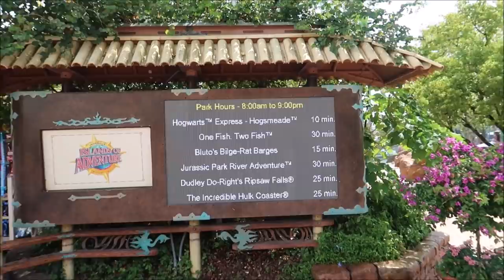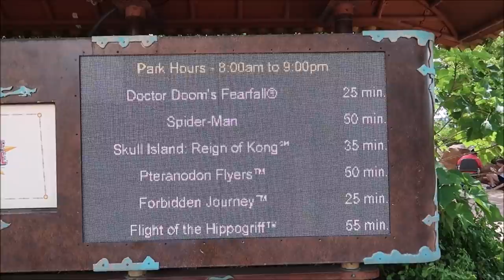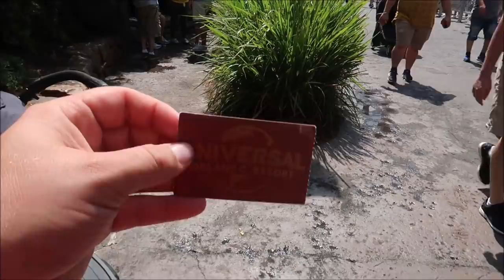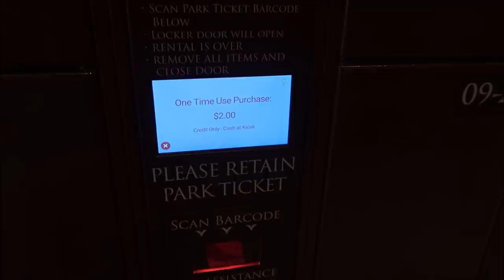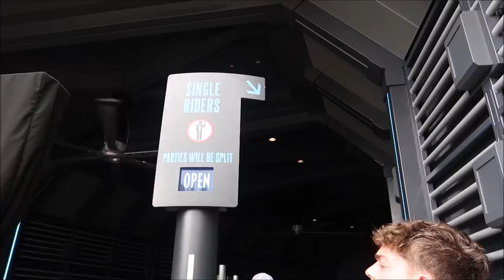Universal Studios Orlando 2021 | Hagrid’s Vs Velocicoaster | Riding Both To See Which is My Favorite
Feel the Rush of the Hunt.

Speeding through the jungle, rising high above the terrain, it’s the apex predator of roller coasters: the Jurassic World VelociCoaster. Now you can board your vehicle for a high-speed dash through the park’s raptor paddock. Feel the rush of the hunt as you race alongside these nimble predators, twisting and soaring above the land and water. Jurassic World VelociCoaster is Now Open at Universal’s Islands of Adventure.

Join Hagrid and Fly into the Forbidden Forest.

Now’s the time to join Hagrid™ as you fly deep into the wilds of the Forbidden Forest, beyond the grounds of Hogwarts™ castle, on a thrilling roller coaster ride that plunges into the paths of some of the wizarding world’s rarest magical creatures. Experience Universal’s most highly themed, immersive coaster—only at Universal’s Islands of Adventure.

3211 Vineland Rd
PMB# 244

Lisa Klukas

Michele Lardou

Lars Steenberg

Maja Christensen

Lisa Beachy

James Steffenson

Emma Still

Alma Steinhilber

Melanie Watson

Birtha Feegina

Michelle Shervino

Karlee Tharp

Nicky Blakeman

Team Us

Corinne

Savannah Sanders

beelsberg

Matt Johnson

FlynnLives

Rich Lazar

Stephen McIlhenny

James Zieske

Shaun Rothery

DOM

Tonya Gust

Al Bob

Caryn Haywood

kevin way

Richard

Lauren Youngberg

Chad Barker

Dan Hatfield

Elissa Schmidt

Sue Burnham

Jeff Renfrow

Andrew Singer

Tasha Burns

Karin Misdom

AVEIRO DAN

Mat Saunders

Neil Roberts

Keith Lousley

Tiffany Balbuza

Andrew Frueh

James Emory

Catherine&Chris

Wendy Reinmiller

Marcie Lee

JT McWilliams

Theresa Asperti

Kate Francis

Will Culbertson

April King

Stephanie Wheeler

Jonathan Wyman

Sparrøw Rollins

Dustin Whitfield

Jeff Blacker

Alexondra Lee

Ron Fox

Nickr2190

Tracie Hess

Lee Taylor

Jennifer Stewart

Googly BearKEB

Rollerblades451

It’s Pat

Brian H

Rebecca Anderson

Jenny Walter

Ashley Short

Jon May

Lisa A

Tamara Janowski

Jenni

Ian Boldsworth

Kim Wilson

Mat Piscatella

Amanda AJ

Heather Ludwig

Bill Barsh

Bobby Tyning

Sarah

Kirk Hofeling

Josh

Sherman_117

Janet S.

Ashley Whitaker

Stacie Webster

Patricia Jean

Joy Frye

Blake McAskill

Alli Nivison

Britt Graves

Chris Yobb

Arthur Childs

Jessica Fox

ALEXSANDRA WATSON

Troy Parker

The Zimmermans

Mike Wennmacher

Prinsez54

Liz Walsh

Eric Eggink

Bobby Preteau

Chad Jennings

Rachel Son

Stacy Ludwig

Ryan Tyler

Victoria Thompson

ERNIE NOLTE

Mike Elliott

Robert Belliveau

Tina Spicer

Edward Williams

Kayla Barnett

Kristi Mikle

James Connelly

Regina & Michael

Ann Kennedy

Jill Burns

Guy Turnquist

Shane Hebert

Christine Beebe

Rachel Warde

Lorraine Bonacorsi

Sheryl Potter

ScubaCat3

Texas Takes

Dawn Fawcett

Jesse Burrows

Brock Belinske

Tracey Armstrong

Thomas Young

Mary Place